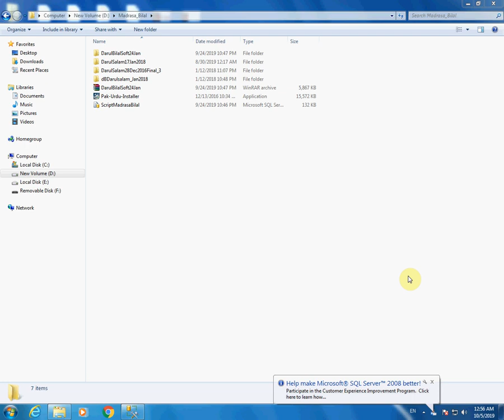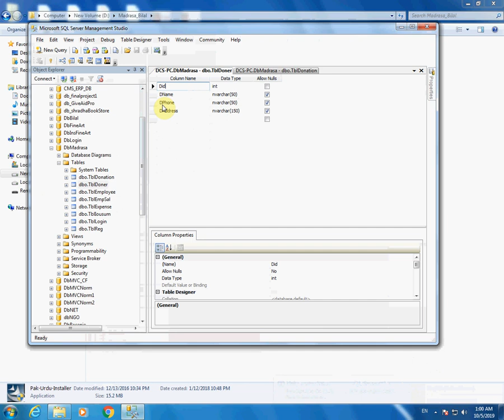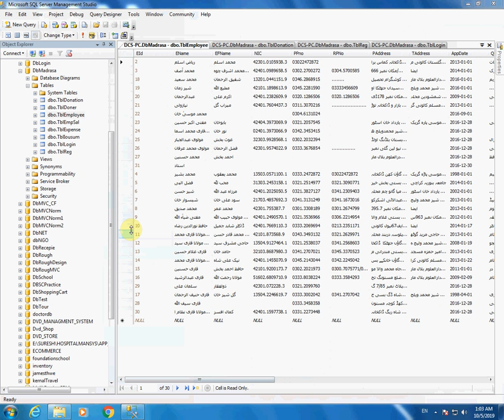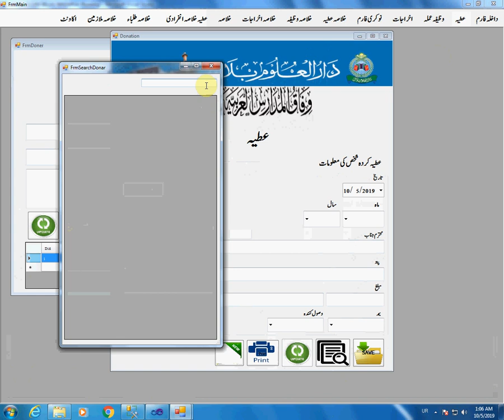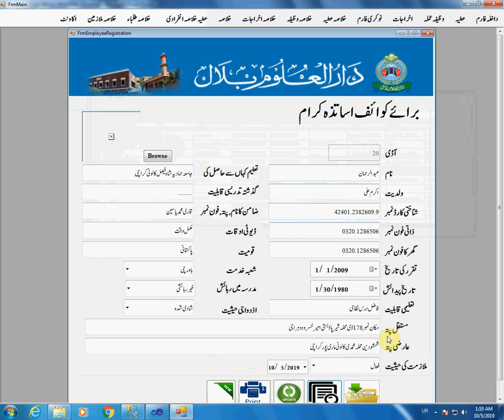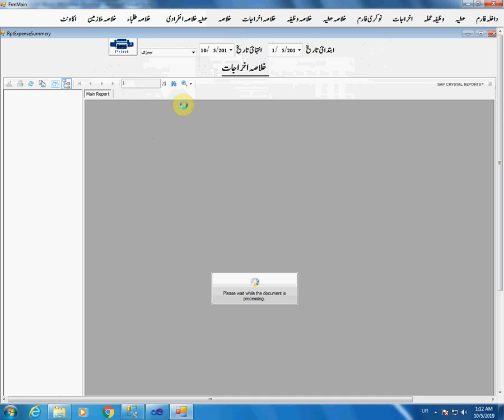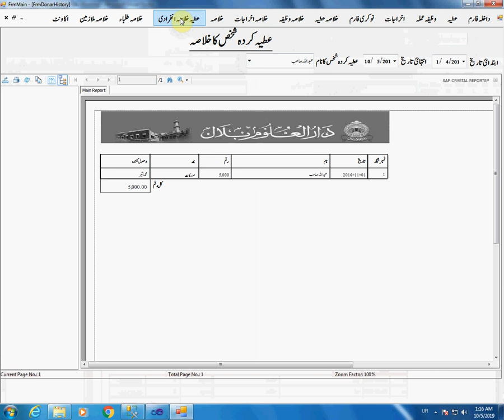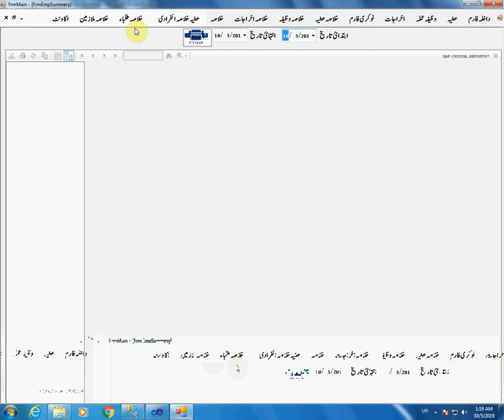Madrasa School Software in Urdu/Hindi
In this video I explain that how to develop urdu or any other language  software with database, how to design table for written in urdu or other language and also explain features to develop madrasa application.